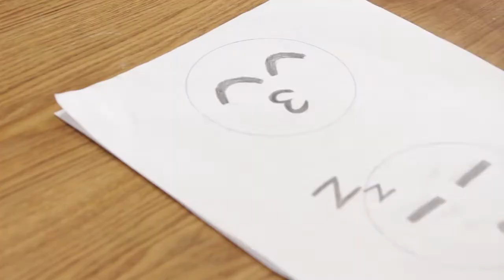超萌Q表情蛋糕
因为美食相遇，因为信任相随；做你爱的膳食，当你最好的闺蜜。